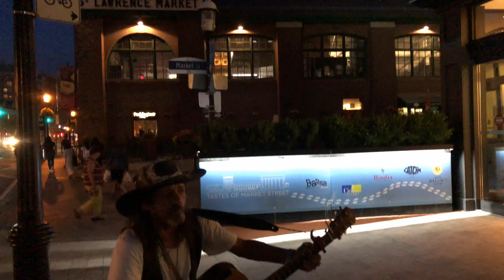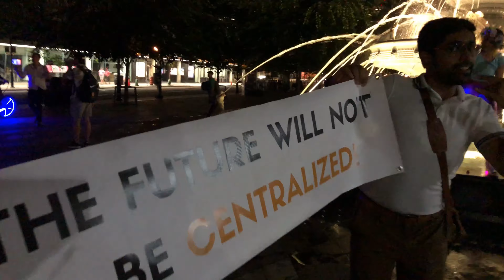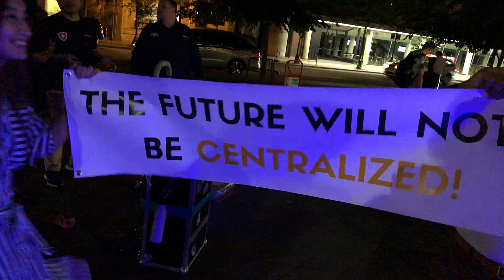No tear on my left aye